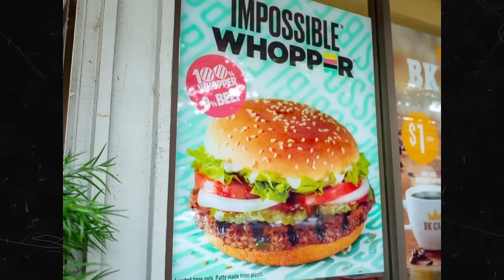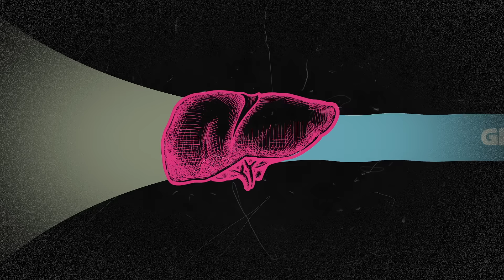Glycine: One Of The Most Potent Anti-Inflammatory Amino Acids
You can watch the entire episode on Inflammation - Learn more about UMZU's mission to make the world healthy again

It turns out that the inflammatory cytokine reaction increases in prevalence with glycine deficiencies. This makes a lot of sense because glycine has an inhibitory action, and via glycine-gated chloride channels in immune cells, can temper many inflammatory cytokines, including IL-6.

The important thing to understand about amino acids is the fact that in our modern culturally-normal diets, especially in the Western world, we tend to eat a lot of muscle meat, and eschew meats such as organs, as well as collagen-rich connective tissue and bones from the animal.

This leads to an amino acid imbalance over time in your body, causing deficiencies in amino acids that your body needs for important cellular processes while increasing circulating amounts of other amino acids into a surplus, which can ultimately be harmful.

For example, muscle meats, which do contain small amounts of glycine, are much higher in methionine, an amino acid that gets converted into the universal methyl donor SAMe. Your body has innate methionine-regulating mechanisms to get rid of excess methionine, however these mechanisms are dependent on the presence of adequate glycine to operate properly.

The liver cannot keep up with the demand of trying to synthesize endogenous glycine via the glycine-serine pathway because you eventually run out of the “raw materials” involved in the process. Excess methionine sends your system into overdrive, trying to constantly get rid of it.

This results in widespread degenerative inflammation in your body. Quite simply, consuming more glycine can stop this.

All of this biology may sound quite complicated, but when a basic understanding of the need for these important nutrients is in place, taking action on it is surprisingly easy. I recommend building regular glycine consumption into your daily habits.